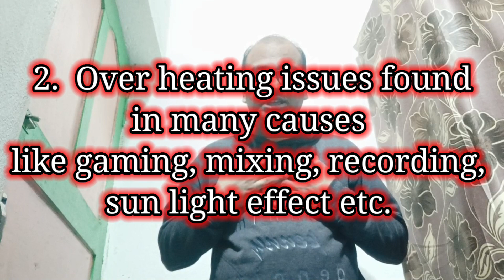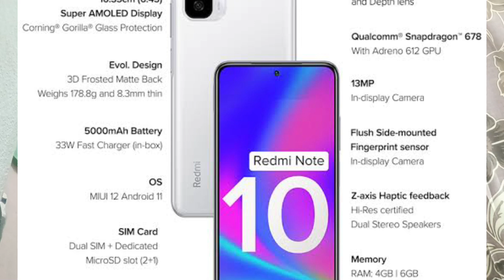Don't buy Redmi Note Series Mobile phones || 1 year review || negative review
Don't buy Redmi Note Series Mobile phones || 1 year review || negative review || 3 reason for not to buy Redmi Note series
Redmi note 1 || Redmi note 2 || Redmi note 3 || Redmi note 8 & 8 pro || Redmi note 9 & 9 pro || Redmi note 10 & 10 pro max

use less version
please see the video then decide to buy